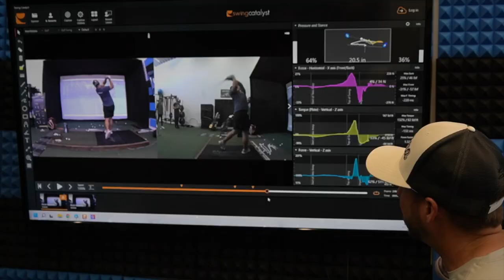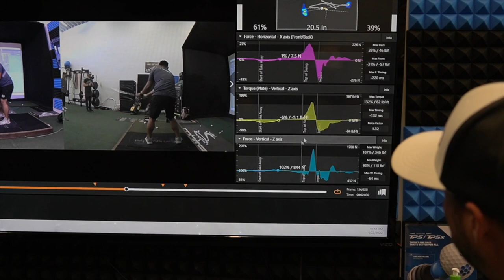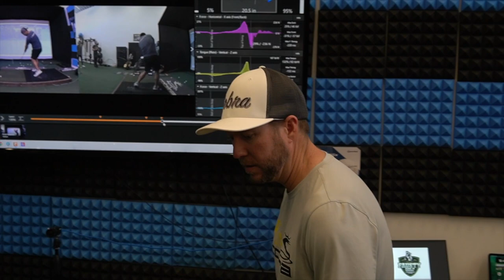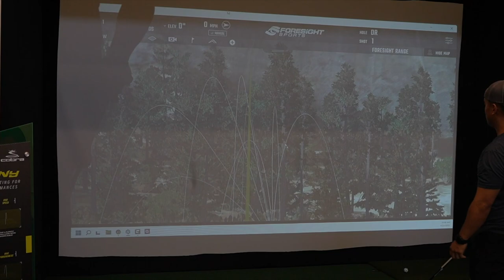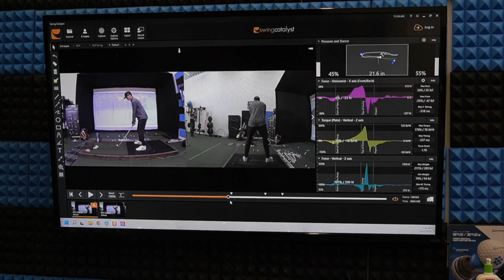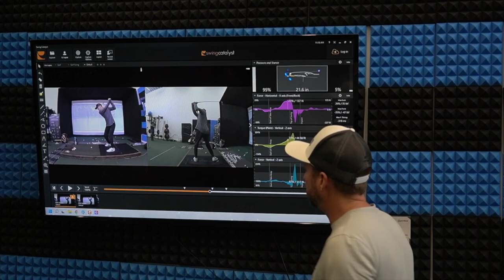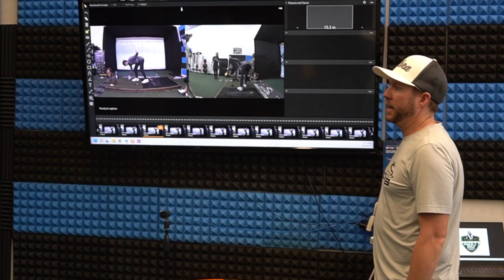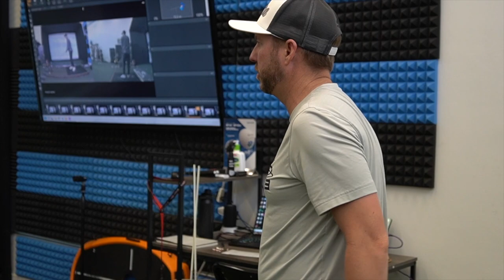Baseball Players Can Golf!! - Cutternation + Fausty Golf - Part 2 - Vlog 57.5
We have huge goals for this channel and we can’t achieve them without your help!
Acumobility:
CNBSB
CutterNation
AXIO Trainer